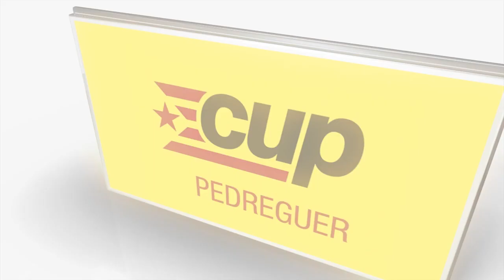Sessió plenària ordinària, 24 de setembre de 2015. Ajuntament de Pedreguer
Ordre del dia:
1. Aprovació de l’acta anterior, 30 de juliol del 2015.
2. Presa de possessió del regidor de la CUP, Albert Noguera Ballester.
3. Donar compte de les resolucions d’Alcaldia.
4. Sol·licitud d’inclusió Pla complemetari al Provincial d’estalvi energètic.
5. Ratificació de la resolució de declaració de Pedreguer “poble refugi”.
6. Devolució del PIE 2013.
7. Modificació de l’ordenança fiscal reguladora de l’impost sobre l’increment del valor dels terrenys de naturalesa urbana (plusvàlua).
8. Moció de la CUP per ampliar la resolució d’alcaldia sobre la declaració de Pedreguer com a “poble refugi”.
9. Moció de la CUP sobre retirada del Reglament per a la concessió de l’Escut d’Or de la vila de Pedreguer..
10. Informes d’Alcaldia.
11. Mocions, precs i preguntes.